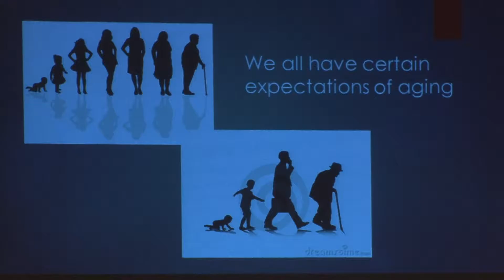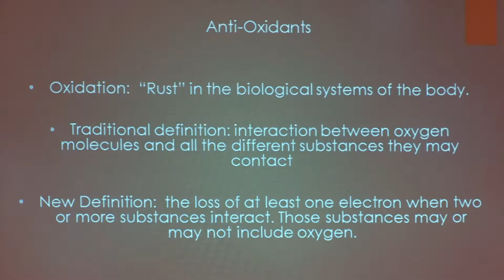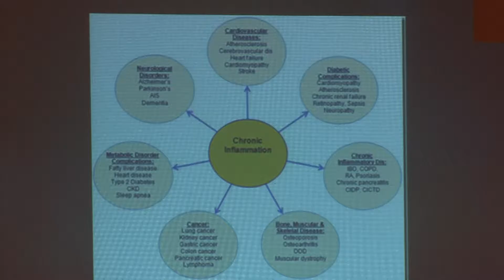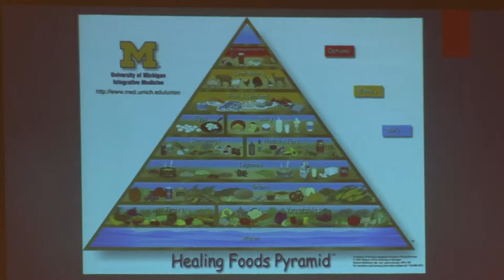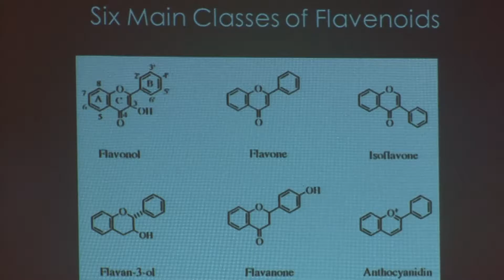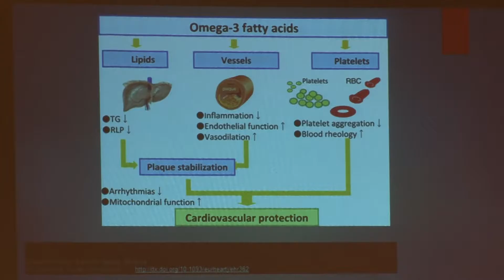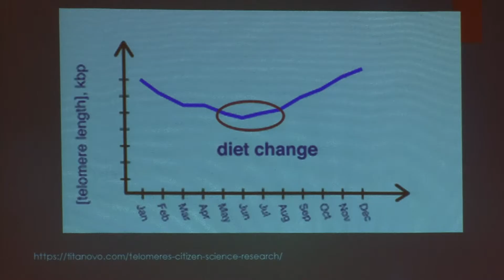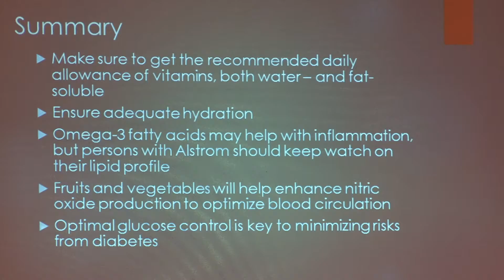Optimizing Nutrition Clair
OPTIMIZING NUTRITION FOR OPTIMAL HEALTH

Clair Francomano, MD, Director, Harvey Institute of Human Genetics, Greater Baltimore Medical Center, Baltimore, MD

8th Alström Syndrome International Conference
May 12-16, 2016
Plymouth, Massachusetts, USA